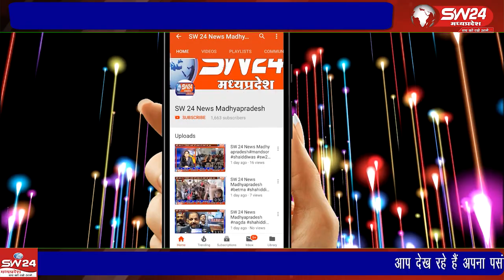कुक्षी थाना अंतर्गत पीडिता ने रिपोर्ट दर्ज करवाई थी की आरोपीयों द्वारा उसका विडियो सोशल मिडिया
धार जिले के कुक्षी थाना अंतर्गत पीडिता ने रिपोर्ट दर्ज करवाई थी की आरोपीयों द्वारा उसका विडियो सोशल मिडिया पर वायरल किया है
कूक्षी से सईद अनवर खान की रिपोर्ट